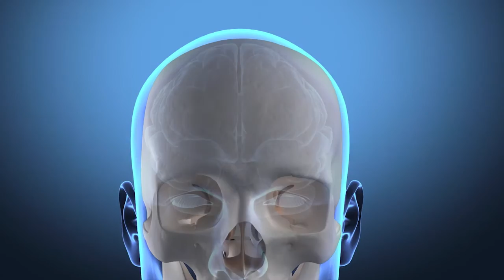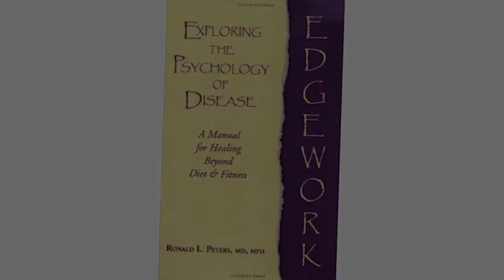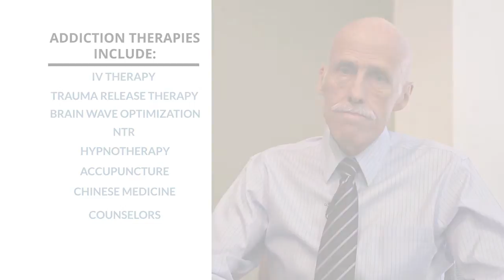NEUROTRANSMITTER RESTORATION THERAPY (NTR): ADDICTION RECOVERY USING INTRAVENOUS NAD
The first step in addiction recovery at MindBody Medicine Center is a functional medical assessment looking for conditions in the body that contribute to fatigue, anxiety, depression, reduced pain tolerance, poor focus and more.  These common underlying conditions include food sensitivities, gluten intolerance, adrenal and thyroid imbalances, malabsorption, neurotransmitter deficiency and NAD deficiency. While these issues are treated, mostly with nutritional supplements and diet, the patient receives intravenous NAD and amino acids based in individually designed protocols for a 10 day period of time, supervised by our medical staff.